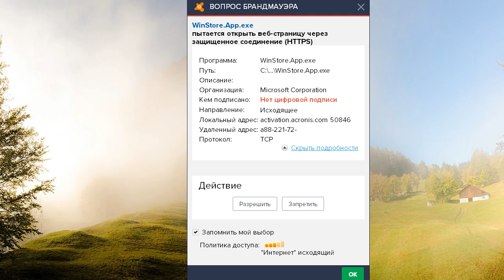НЕ ПОДПИСАННЫЙ ПРОЦЕСС В ВИНДОУЗ